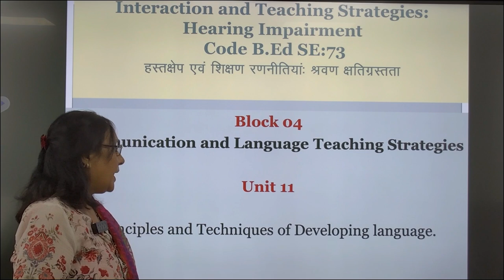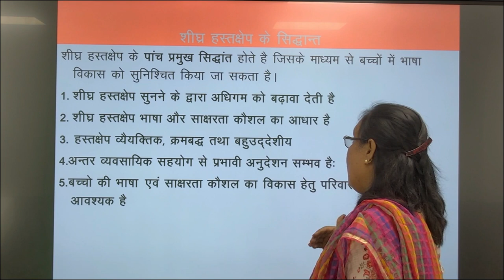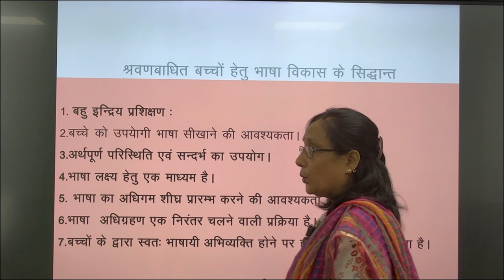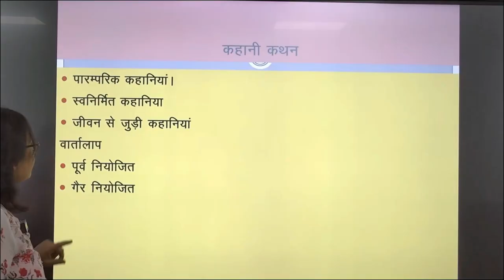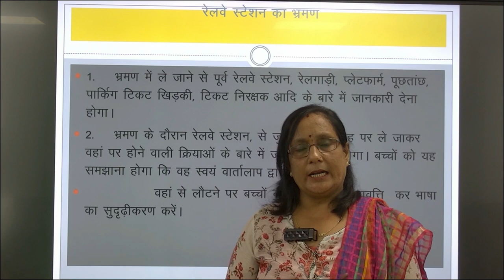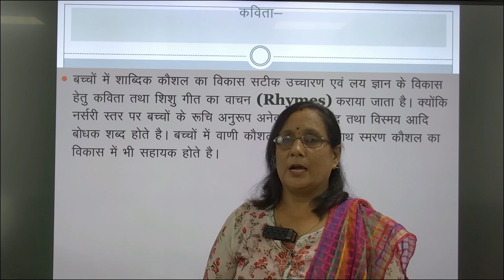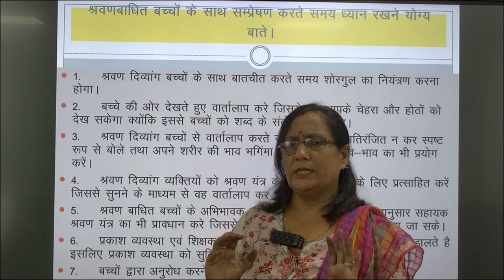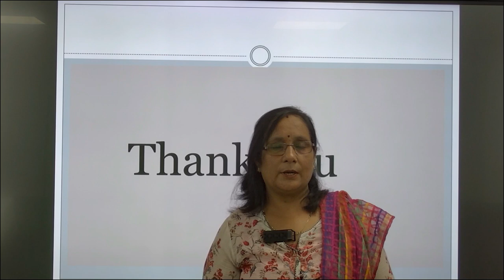Interaction and Teaching Strategies: Hearing Impairment Code B.Ed SE:73 Block 04 Unit 11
Interaction and Teaching Strategies: Hearing Impairment
                                               Code B.Ed SE:73

                                                         Block 04

               Communication and Language Teaching Strategies
                                                        Unit 11

                         Principles and Techniques of Developing language
BY
                                            Dr.Neeta MISHRA

Assistant Professor

Prayagraj